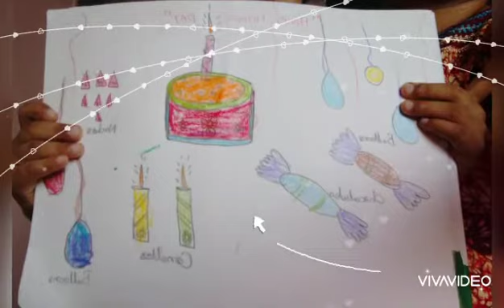June 22, 2020